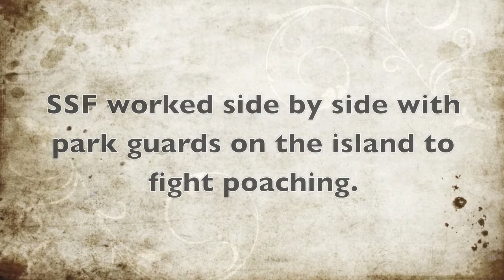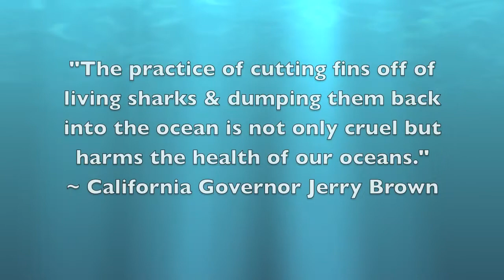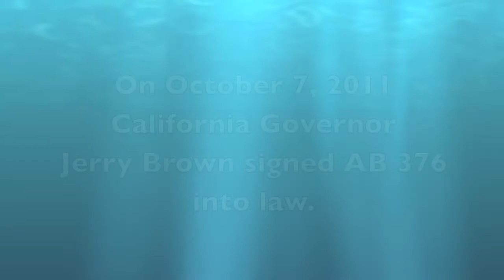Sea Save Foundation 2011 Victories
Thank you so much for making all these wonderful accomplishments possible!